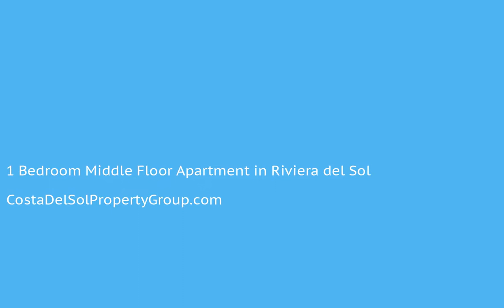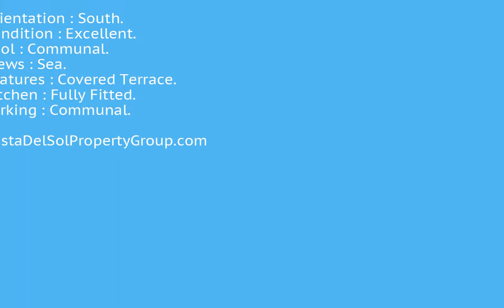1 Bedroom Middle Floor Apartment in Riviera del Sol, Costa Del Sol FOR SALE €149,500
1 Bedroom Middle Floor Apartment in Riviera del Sol, FOR SALE €149,500Middle Floor Apartment, Riviera del Sol, Costa del Sol.
1 Bedroom, 1 Bathroom, Built 58 m², Terrace 6 m².

Orientation : South.
Condition : Excellent.
Pool : Communal.
Views : Sea.
Features : Covered Terrace.
Kitchen : Fully Fitted.
Parking : Communal.Covered Terrace To view and enquire about this property please